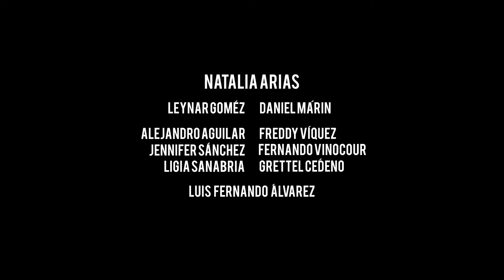PRESOS (Trailer Subs Engl)